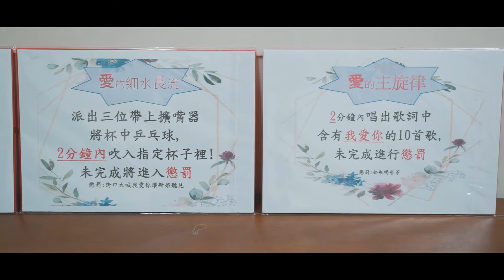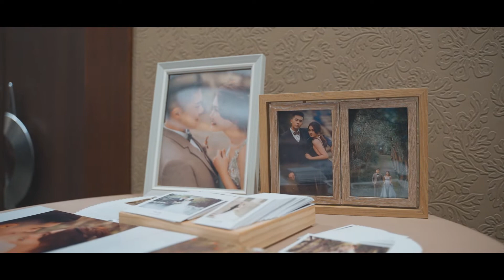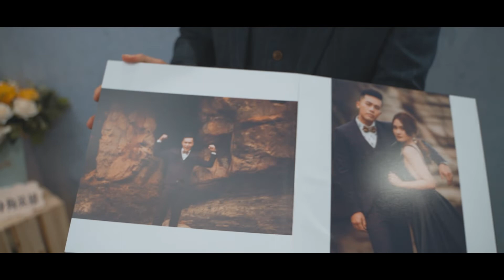【HGG IMAGE】新竹國賓大飯店/訂結晚宴